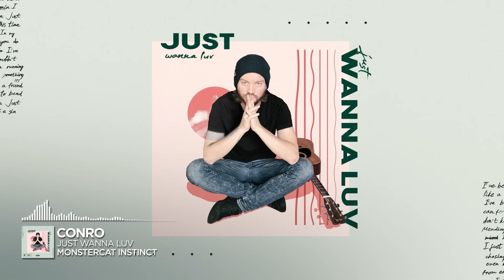Conro - just wanna luv [Monstercat Release]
Genre

✏️  Lyrics
I’ve been learning how to love again
It’s like a rush of blood straight to the head
I can feel it crawling under my skin

Just don’t know why
It’s taken me all this time
Mending all
These worn out feelings In my mind

I just want to love,
Me like you do
I’ve chased all these feelings but I couldn’t even hear my truth
I’ve been running from emotions every time I feel something new

I’ve been learning how to be a friend
I’m not the same like when I used to bend
Now I’m better than I’ve ever been
Just being me now you can’t call that a sin